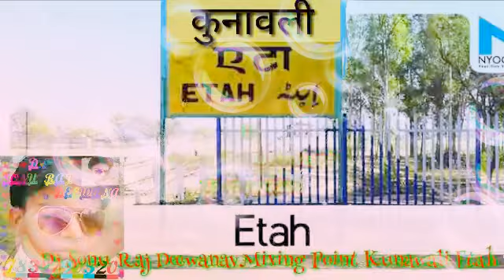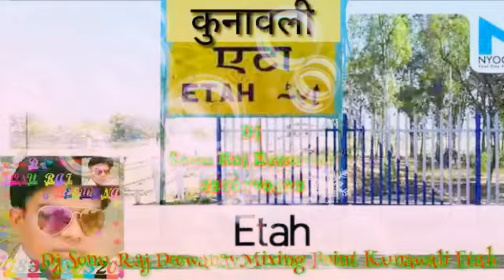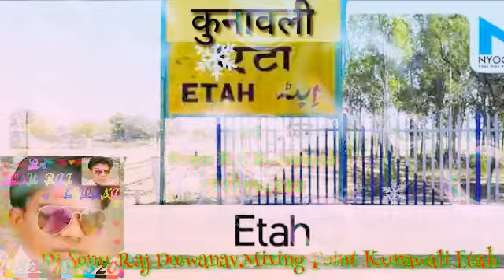तू बैठ के डोली में मुझ को छोड़ चली D.j Sonu Raj Deewana 7830790520